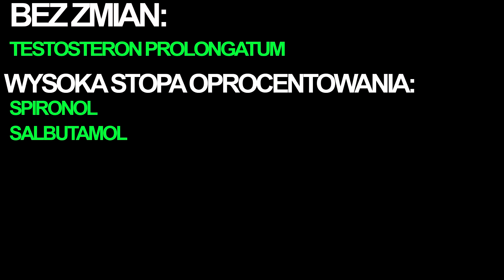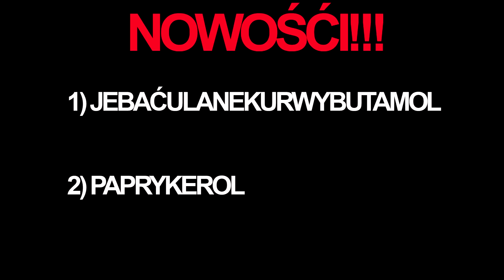FITEXPRESS ep.5 - Giełda sterydowa, plebiscyt na sportowca roku 2017.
Fitexpress - specyficzny rodzaj wiadomości z branży.
Przydatne umiejętności podczas oglądania - duża doza dystansu i chęć pośmiania się, niepotrzebne spiny zostawiamy sobie na inne kanały!